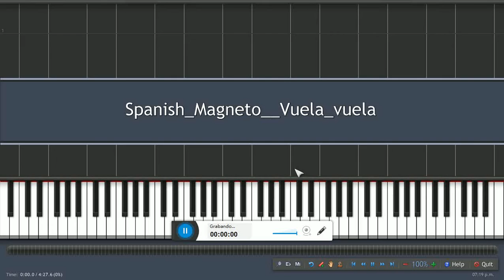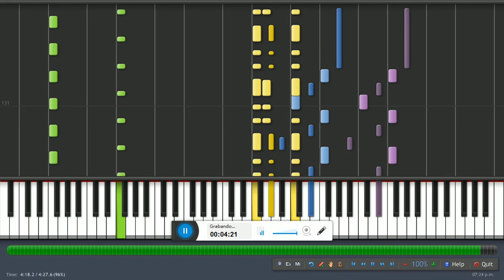Magneto / Vuela Vuela / Piano Tutorial